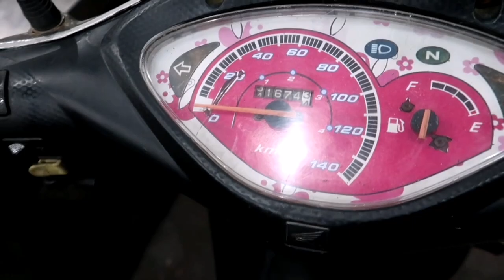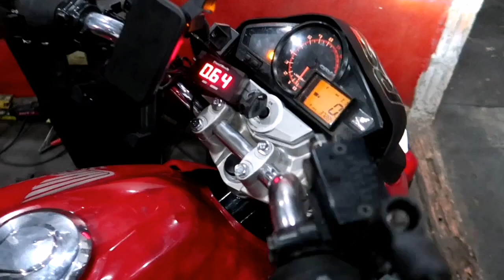Biz 240cc Novo Projeto na Alto Giro Motos